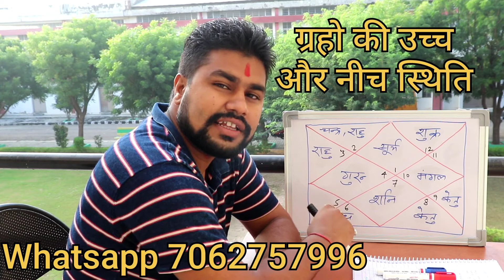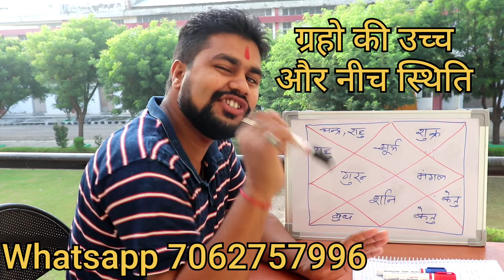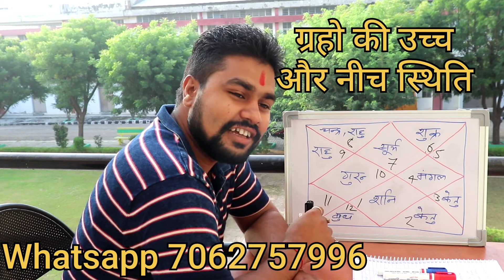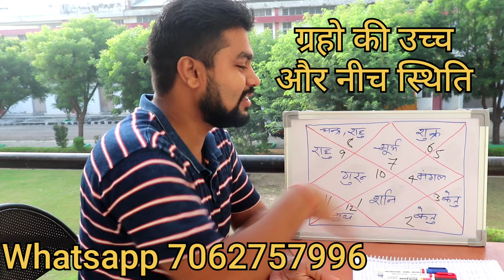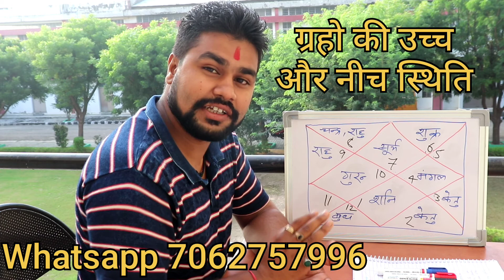#13.ग्रहो की उच्च और नीच स्थिति को ऐसे आपको किसी ने बताया होगा Graho ki ucch Or nich sthiti। Raja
#13.ग्रहो की उच्च और नीच स्थिति को ऐसे आपको किसी ने बताया होगा Graho ki ucch Or nich sthiti।Mishra 4 you